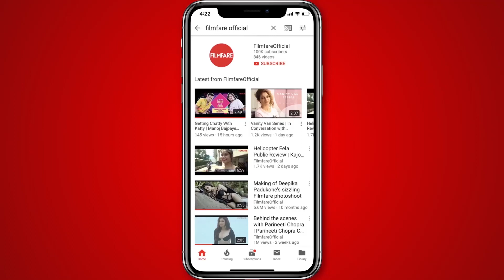Total Dhamaal Public Review | Filmfare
Borrowing the template of Stanley Kramer's satire on greed, It's a Mad, Mad, Mad, Mad World (1963) director Indra Kumar has made a slapstick comedy that is full of nonsensical situations. Just like the original, a dying man (Manoj Pahwa) lying by the roadside reveals to total strangers directions to his secret cache, where he has ridden 50 crore rupees. This motley bunch includes a couple heading for splitsville, Anil Kapoor and Madhuri Dixit, disgraced firemen Riteish Deshmukh and Pitobash Tripathy, clueless conmen Arshad Warsi and Javed Jaffrey, as well as robbers Ajay Devgn and Sanjay Mishra, who originally stole the money from a corrupt police commissioner, Boman Irani. What follows is a madcap race where every team tries to get past the others in order to reach Janakpur zoo first and claim the booty. Their various misadventures along the way, as well as inside the zoo serve as springboards for broad comedy.

Thankfully, director Indra Kumar has taken recourse to slapstick rather than double entendre jokes, risque scenes, as well as toilet humour and that's a good thing. It's a comedy which you can watch with your entire family, as also with children. In fact, it would be safe to say that the film is primarily aimed at children, who will enjoy its cartoonish climax. The CGi rendering of the animals leaves much to be desired though.

The director, as well as the cast are aware that they aren't taking cinema forward with this one but are aiming for an escapist comedy and more or less achieve that. Madhuri Dixit and Anil Kapoor have come together in a film after 17 years and it's good to see that their chemistry is still intact. Their scenes together in the court do put a smile on your face. Arshad Warsi and Javed Jaffrey have continued with their Adi-Manav act from previous films. Ajay Devgn and Sanjay Mishra make for an unlikely couple but are good enough performers to pull off their boss and sidekick act. Their best moment comes when they're guided by a GPS voiced by Jackie Shroff speaking in full mawali Hindi. Riteish Deshmukh and Pitobash Tripathy too have a crazy scene involving a tall building.

The screenplay is full of twists and some plot points never get explained. The editing is patchy at best. The computer imagery too could have done with an upgrade. The film delivers its punches by stringing together one ridiculous situation after another. As long as you enjoy that brand of comedy and are looking for a film to unwind, then Total Dhamaal is just the fare for you...